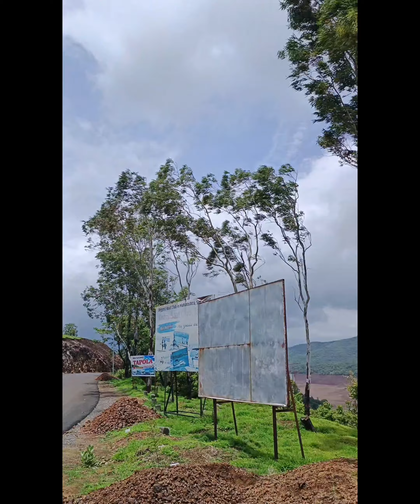Mahabaleshwar महाराष्ट्र का सबसे ऊंचे पहाड़ी हिल स्टेशन का ठंडा इलाका जहा मोबाइल सिंगनल भी नही आते